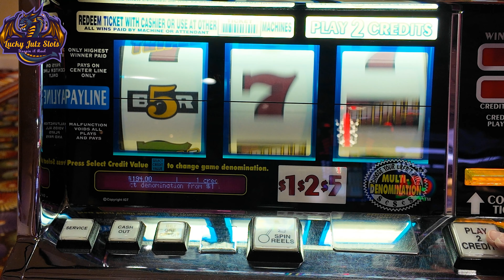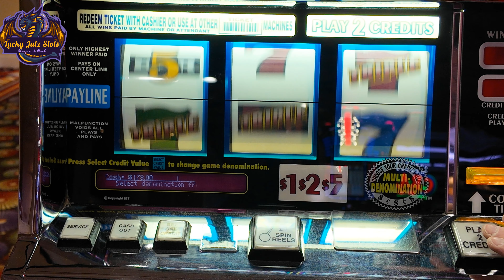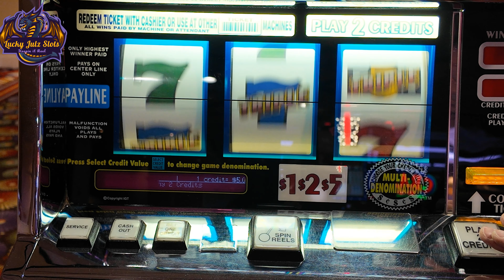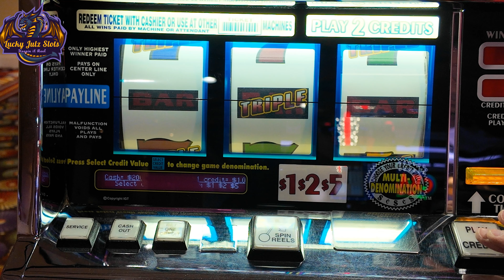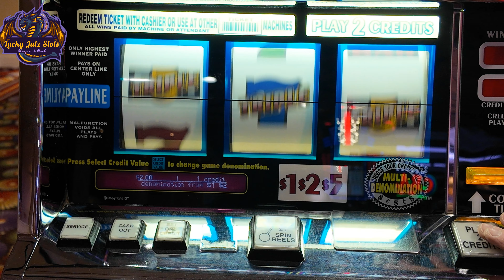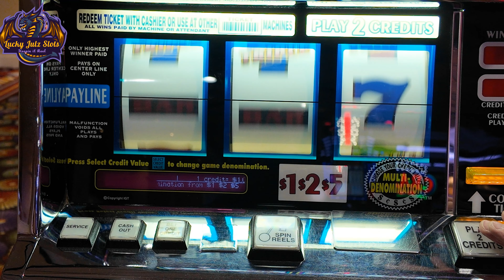Subscriber Request for Triple Strike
In this video, I fulfill a subscriber request for the Triple Strike Slot Machine! Join me, Lucky Julz Slots, as we spin the reels and chase those big wins together.